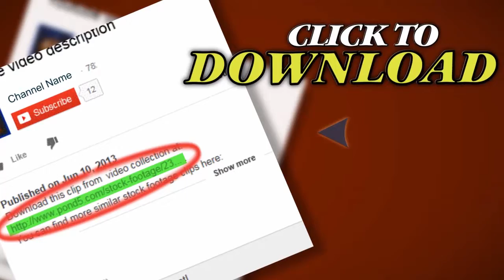Yosemite Valley Cu Pan. Stock Footage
Thank you for visiting our page Yosemite Valley Cu Pan. Stock Footage"